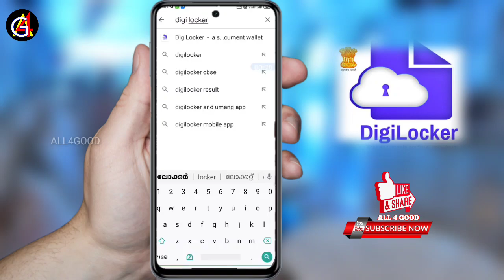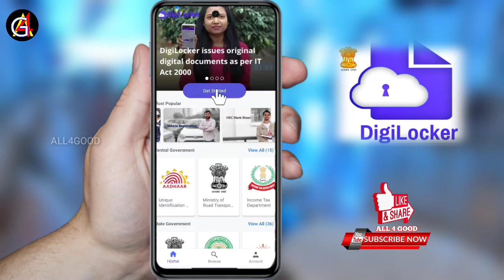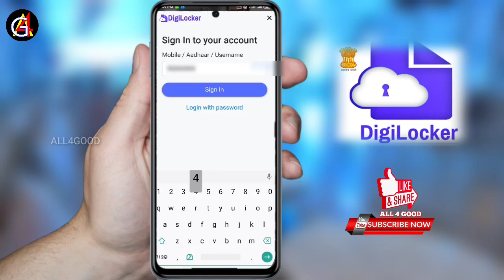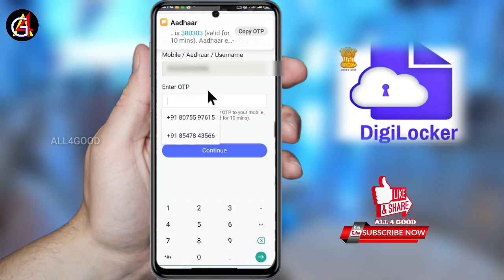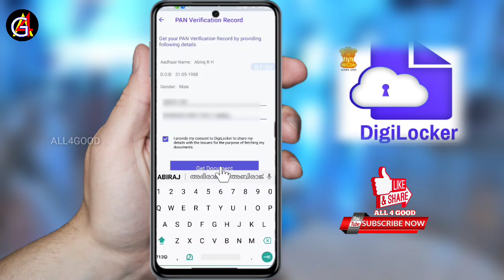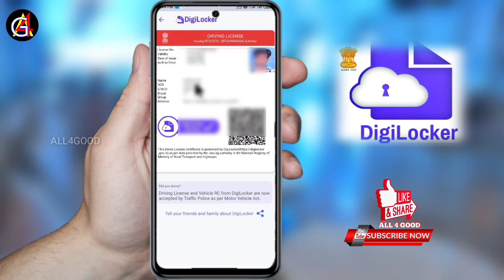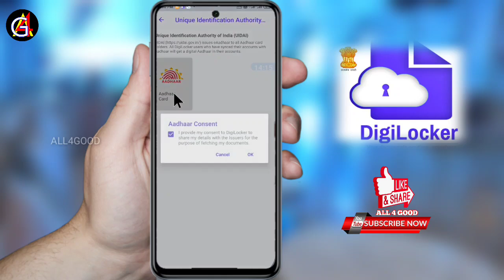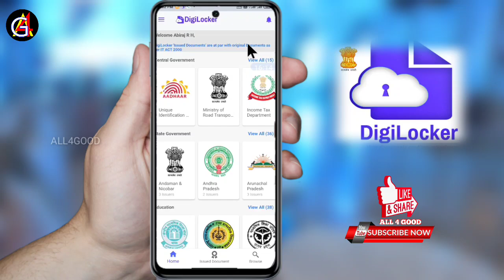Digilocker Malayalam Review | How to Use Digi locker Malayalam | Digilocker App Malayalam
This video comprehensively explains how to use digilocker, what to keep records ofdigilocker , what are the uses of digilocker, what are the pros and cons digilocker , digilocker registration, and more.

digilocker malayalam
digilocker malayalam ratheesh
digilocker malayalam iphone
digilocker malayalam sslc
digilocker malayalam review
digilocker app malayalam
nios digilocker malayalam
digilocker cbse malayalam
digilocker driving licence malayalam
digilocker cbse result malayalam
how to use digilocker app
how to use digilocker in mobile
how to use digilocker for cbse
how to use digilocker in tamil
how to use digilocker without aadhar card
how to use digilocker in kannada
how to use digilocker app in mobile
how to use digilocker malayalam
how to use digilocker for driving license
how to use digilocker for marksheet